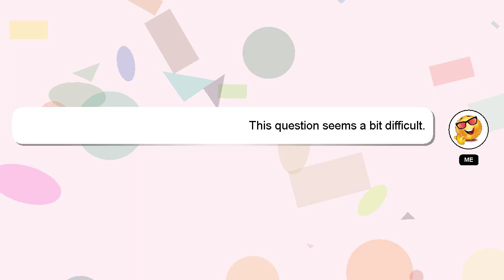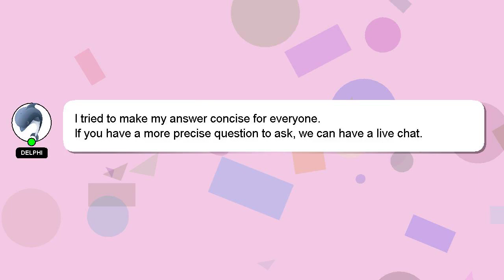How to rush science civ 6?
A brief introduction of myself, Greetings, my name is Delphi. Let me help you with your questions. - How to rush science civ 6?

Providing an answer will be acknowledged and appreciated with a 'heart' from me.

*2 What we are experimenting :*